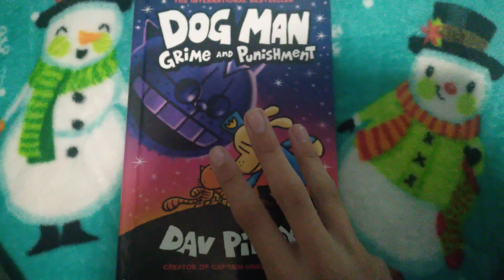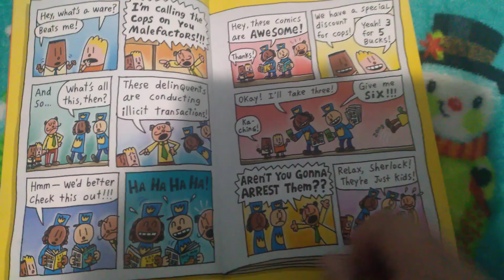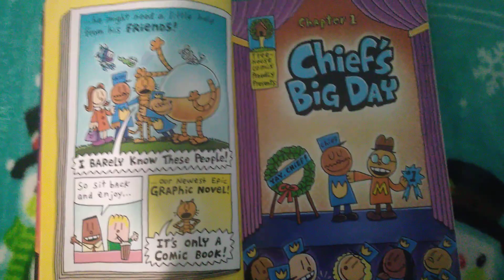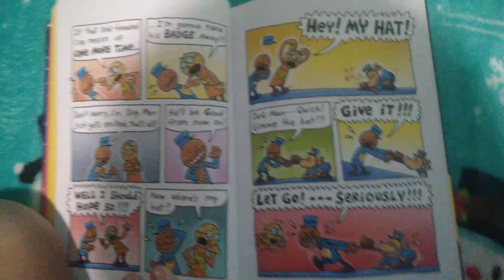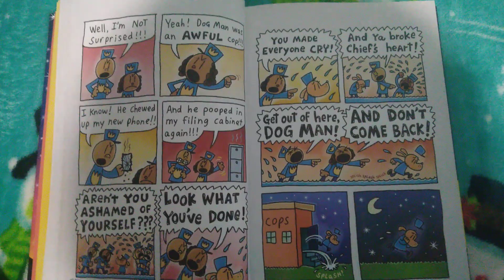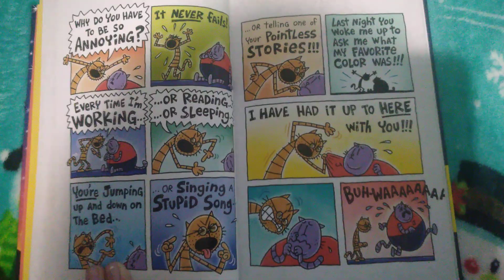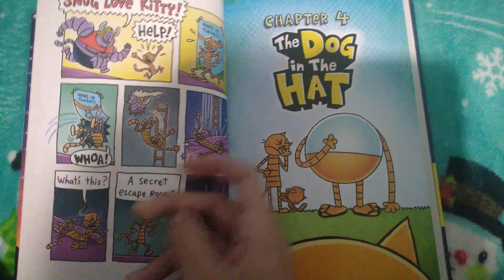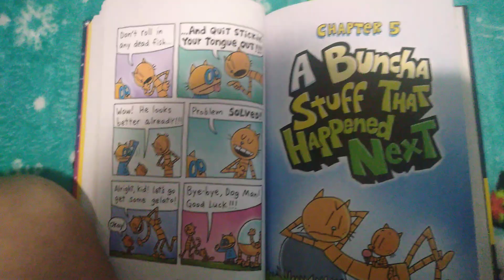read aloud dog man grime and punishment part 1